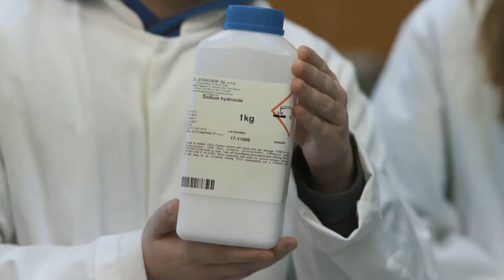Naminis muilas | 9 klasė (Chemija)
90 įvairių chemijos ir fizikos bandymų